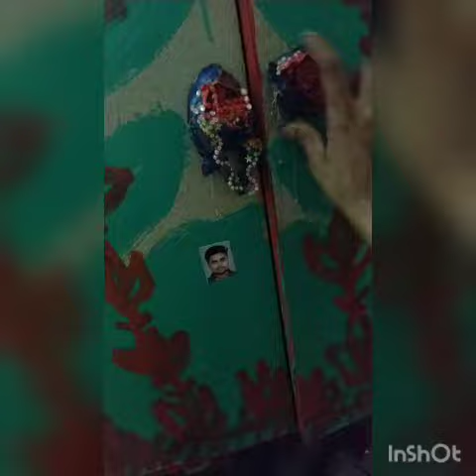Small but valuable tips# see preparation of lock for beerow#